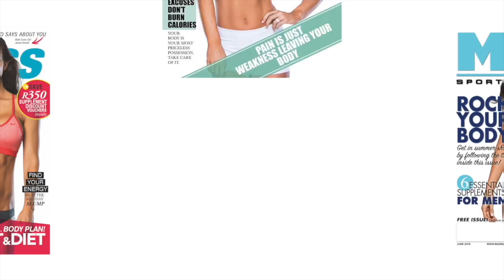Scott Chaverri: How Red Light Therapy Can Solve Your Sleep, Skin, and Inflammatory Problems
What if you can recharge your cells, get better sleep, and improve your skin health just with the flick of a switch?

Red light therapy or RLT is a type of therapy that exposes you to specific wavelengths of red or near-infrared light. It's proven to stimulate mitochondrial function, suppress inflammation, and supercharge cell healing and recovery. In this episode of the Complete Human podcast, Scott Chaverri tells us more about the profound health benefits of red light therapy and how we can enjoy them without breaking the bank.

From childhood to his early 20s, Scott struggled with obesity, severe acne, and insomnia, which sparked his strong interest in health and wellness. His journey involves a lot of self-experimentation and costly medications, until an 8-dollar pair of red glasses gave him the best sleep he’d never had for a long time.

Here, he shares how those blue blocking glasses changed his life. He also explains how the different light spectrums affect our physiology and why our modern lifestyle calls for a red-light supplementation, especially with the alarming Vitamin D deficiency in the world today.

Scott Chaverri is the CEO and founder of Mito Red Light, a health and wellness company committed to producing the highest quality, cost-efficient red-light therapy products to the market. We’ve been using Mito Red Light devices for a while now and, in this episode, we share our thrilling experience with you.